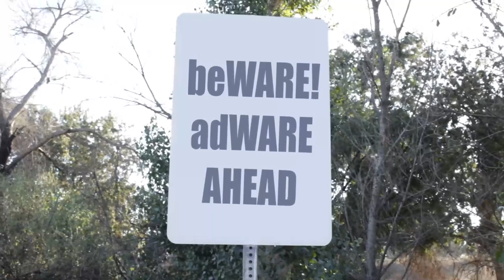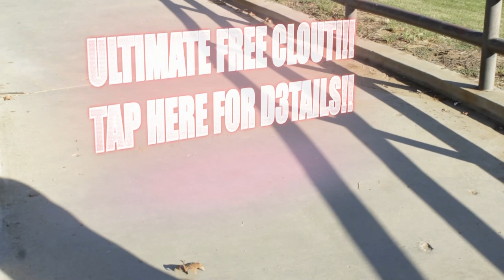cLOUT cHASiN by WeAPON oF cHOiCe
Video of LeGeNDARy,Influential, South Central  Los Angeles SuPeR BAND, "Weapon of Choice", song "cLOUT cHASiN". With a word, from ,the good Dr. F!/:
A song about the  age of attention, viral memes, social media and the  absurd irony of Identity. Filmed iN LA, Directed by Dakota Marshall. HuGH HuFFNeR(Costume, by Emilio Loza), is played by Clinton Cameron. Django Craig and Pamela Williams are featured. Exciting, Relevant , humorous and authentic, original, evolved, extremely funky, rocking , swinging, insightful, poetic, Nut*MeG MUSiC/.) Sourced, by the past, and PRESENT, to the FUTURE/.)SoNg aVAiLABle NoW, oN aLL pLATfORMs/.)